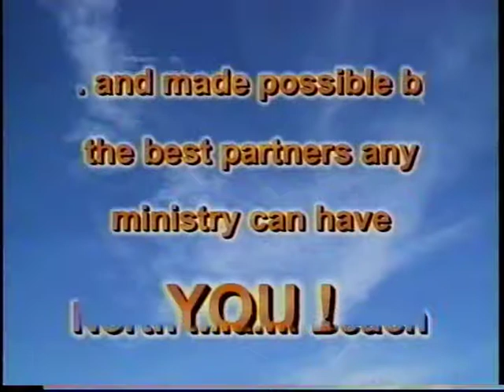The Great Ephraimite Sellout Disc 2 3 3